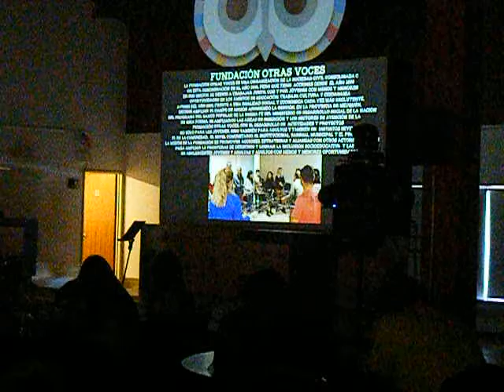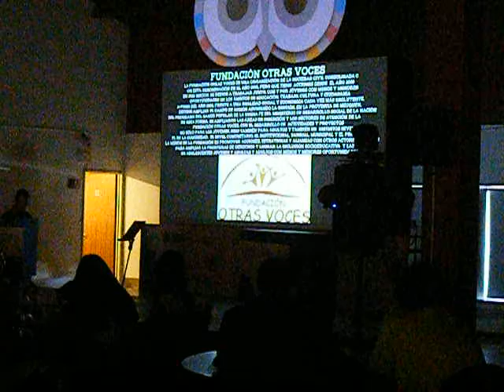Presentación de Fundación Otras Voces en el Socialthon - Neuquén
Presentación de la problemática planteada por la Fundación Otras Voces, para ser tratada en el Socialthon, Neuquén, 23/08/2016.-